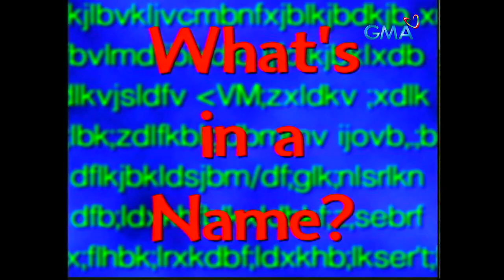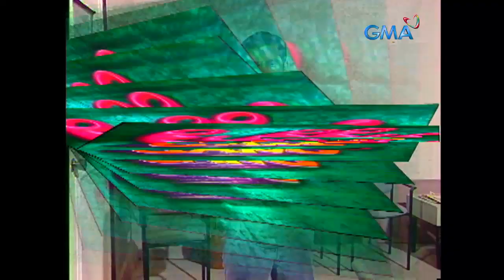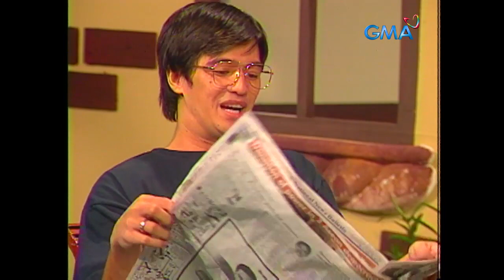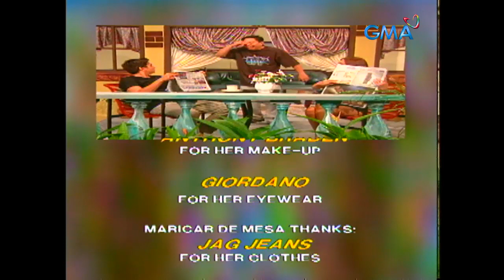Bubble Gang: Hottest and controversial calendar girl for all season (Full Episode Stream Together)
Sa dami ng pinag-uusapang kontrobersyal, abutin kaya ng katapusan si Madam April Katapusan?

(Episode aired on September 21, 2001)